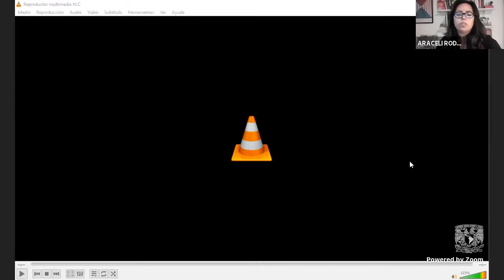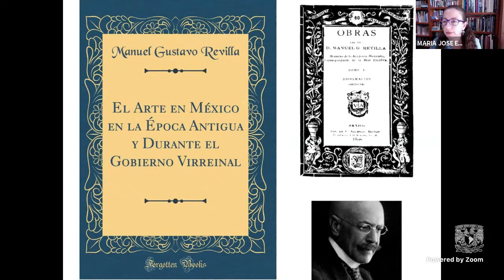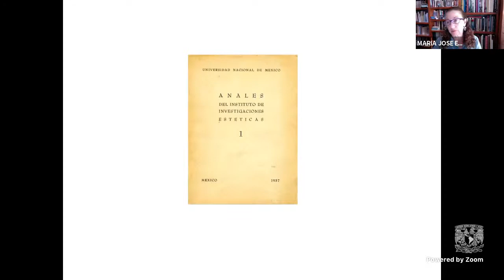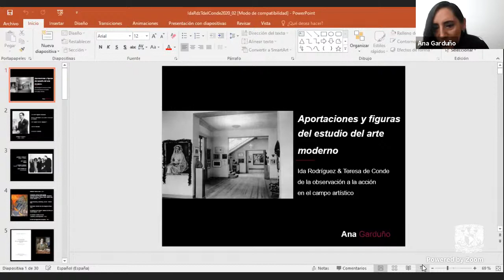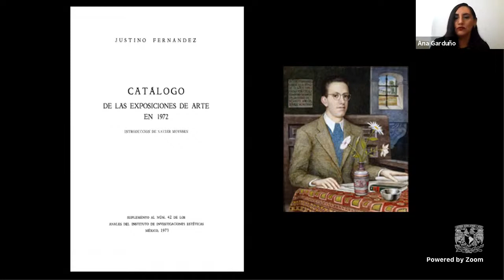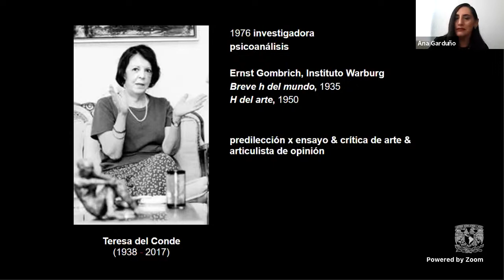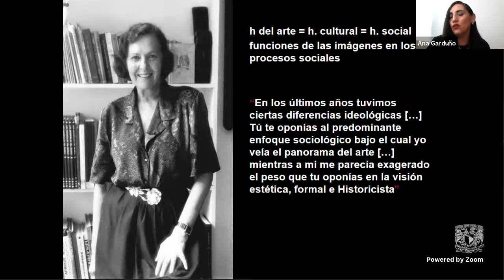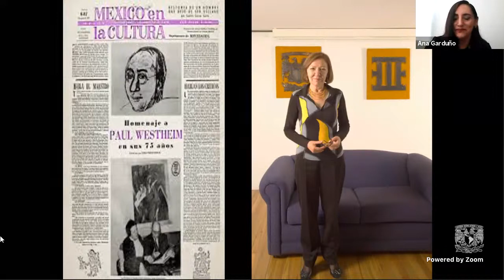IIE 85 años - Diálogo 5 "Aportaciones y figuras del estudio del arte moderno"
85 años Diálogos

Diálogo 5  - "Aportaciones y figuras del estudio del arte moderno"

Participan:
MARÍA JOSÉ ESPARZA
ANA GARDUÑO (CENIDIAP, INBAL)

Modera:
MIREIDA VELÁZQUEZ (Museo Nacional de San Carlos, INBAL)

Hora: 17:00